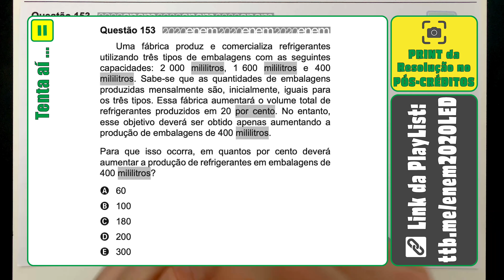[ENEM 2020 LED] 153 📘 PORCENTAGEM Uma fábrica produz e comercializa refrigerantes utilizando três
Uma fábrica produz e comercializa refrigerantes utilizando três tipos de embalagens com as seguintes capacidades: 2 000 mililitros, 1 600 mililitros e 400 mililitros. Sabe-se que as quantidades de embalagens produzidas mensalmente são, inicialmente, iguais para os três tipos. Essa fábrica aumentará o volume total de refrigerantes produzidos em 20 por cento. No entanto, esse objetivo deverá ser obtido apenas aumentando a produção de embalagens de 400 mililitros.

ENEM 2020 - LEDOR - Prova de Matemática Resolvida pelo Prof. Caju.

Problema sobre Porcentagem (aumento percentual)

Questão 153 da Prova Laranja - ENEM 2020